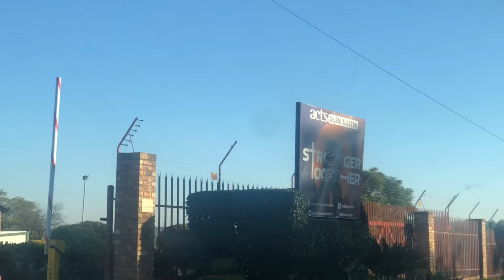Weekly Vlog | Sunday Chronicles, Running Errands and Deep Cleaning